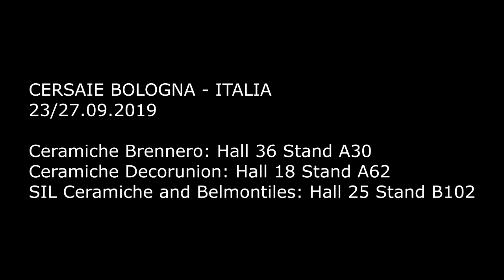Oskar Jursza Cersaie 2019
Zapraszam na międzynarodowe targi Cersaie, które odbędą się w Bolonii w dniach 23 - 27 września 2019.

Korzystając z okazji zapraszam do odwiedzenia moich producentów, których reprezentuje na polskim rynku.

Będę miał też do Państwa prośbę.

Na każdym stoisku będzie krótka ankieta, której wypełnienie zajmie Państwu 15 sekund, a w której będę prosił o waszą opinię.

Tak, chcę poznać wasze zdanie, waszą opinię!

Stoiska moich producentów:

Ceramiche Brennero: Hall 36 Stand A30
Ceramiche Decorunion: Hall 18 Stand A62
SIL Ceramiche and Belmontiles: Hall 25 Stand B102

Serdecznie zapraszam.